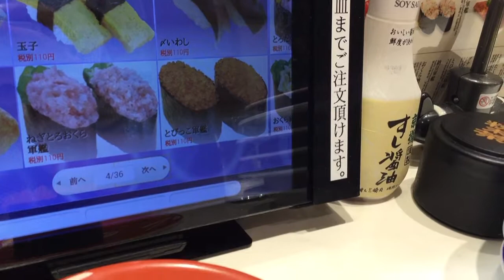回転寿司 海鮮三崎港 とびっこ軍艦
回転寿司海鮮三崎港のとびっこ軍艦です。